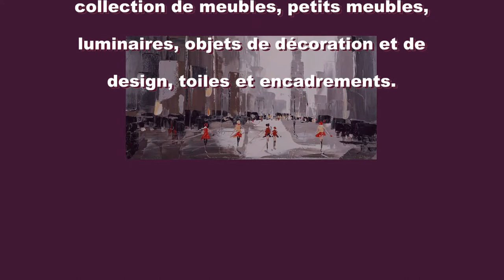Décotoile par Eurodecor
Toute la décoration de la maison